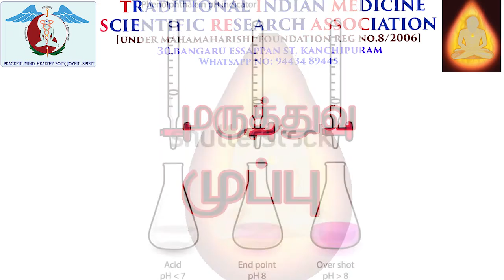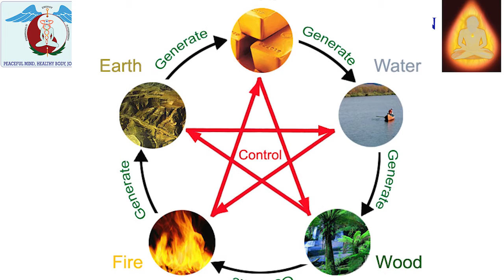பகுதி #18 - கொரோனா-வை பாரம்பரிய மருத்துவர்கள் எவ்வாறு ஆய்வு செய்ய வேண்டும்?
கொரோனா-வை பாரம்பரிய மருத்துவர்கள் எவ்வாறு ஆய்வு செய்ய வேண்டும்? -- பகுதி-18

*கொரோனா- வுக்கான முப்பு இரகசியம் - பகுதி-5*

இந்த காணொளி ஓர் நீண்ட தொடரின் ஒரு பகுதியாகும்(Just One Episode). இந்த காணொளியைப் பார்ப்பவர்கள் அனைவரும், இதற்கு முன்பு பதிவிட்டுள்ள மற்றும் அடுத்து பதிவிடப்படவுள்ள அனைத்து பகுதிகளையும்(Part or Episode) வரிசையாக பார்க்குமாறு அறிவுறுத்துகிறோம். இது இந்த ஆய்வைப் பற்றிய உங்களுடைய புரிந்துணர்வை அதிகபடுத்தும்.

கொரோனோ வைரஸ் பாதிப்பிலிருந்து  உலக மக்களை மீட்டெடுக்க இந்திய பாரம்பரிய மருத்துவ விஞ்ஞான ஆய்வுக் குழுமத்தின் முயற்சி மற்றும் மருத்துவ ஆலோசனைகள்.

அனைத்து வகை மருத்துவப் பிரிவு வல்லுனர்கள் மற்றும் மருத்துவர்களும் இந்த கூட்டு முயற்சியில் பங்கு பெற்று நம் மக்களை காக்க அன்புடன் அழைக்கின்றோம்.

இந்த கூட்டு முயற்சியில் இணைந்திட விருப்பமுள்ளl மருத்துவர்கள் கீழே கொடுக்கப்பட்டுள்ள எண்ணை தொடர்பு கொள்ளவும்.